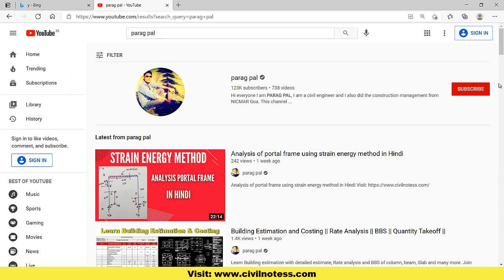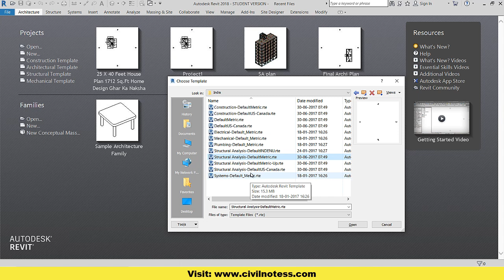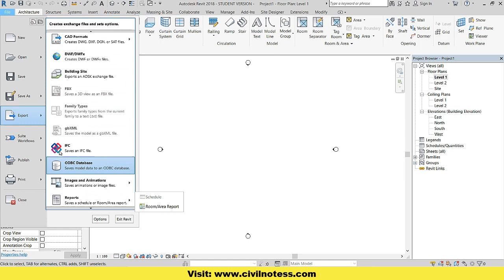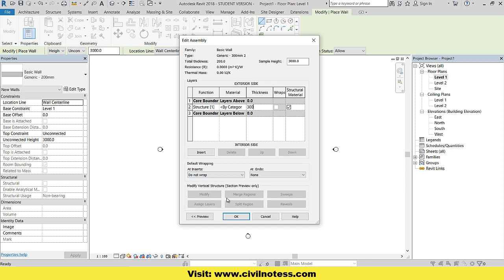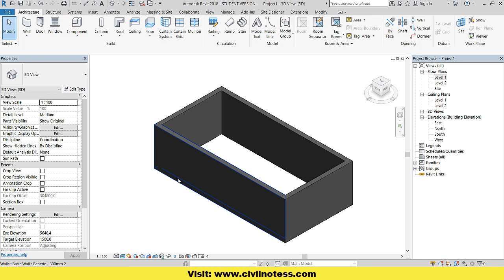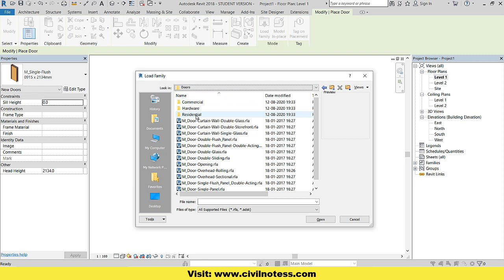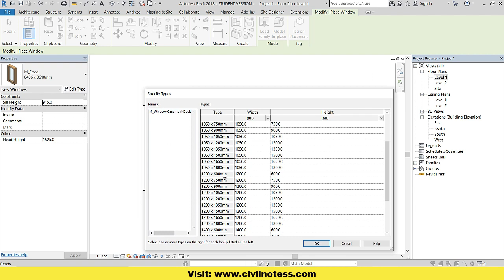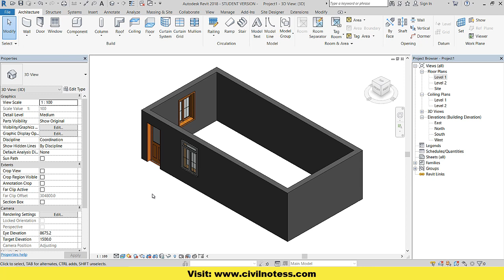Introduction to Revit Software in Hindi || Lec 1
Introduction of Revit Software in Hindi. This video will help you to understand the basic of Revit Software, basic workflow of building drawing.

Learn how to prepare House Plan and Detailed Estimation every day free |Ghar ka naksha | Ghar ka kharcha

5. More civil engineering downloads

6. Civil engineering gate study materials

7. Project Management

8. Free Estimation & Costing course of building

9. Free Software courses like Autocad, Revit, Civil 3D, MSP

Join the whats app Group and Telegram Group by following link.